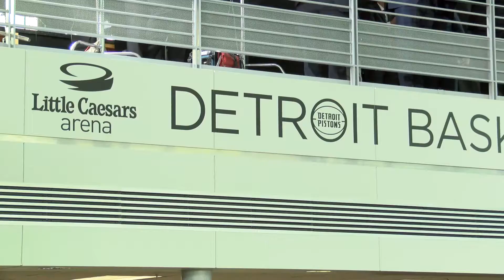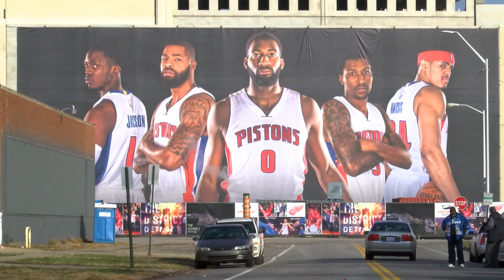PISTONS TO MOVE TO DOWNTOWN DETROIT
DETROIT – Detroit Pistons Owner Tom Gores, Ilitch Holdings, Inc. President and CEO Christopher Ilitch and Detroit Mayor Mike Duggan announced today agreements under which the Pistons will move to downtown Detroit and begin playing at the new Little Caesars Arena starting next season.

The move will include construction of a new state-of-the-art Pistons practice facility and corporate headquarters that will bring substantial new investment and economic activity to the city, and a comprehensive community benefits plan that will bring millions of dollars more into Detroit neighborhoods.